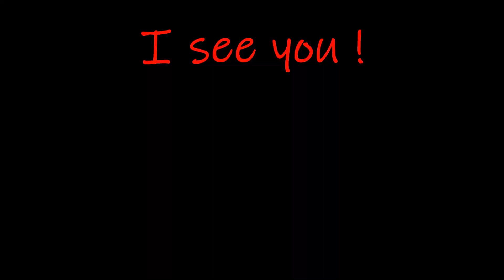🔥 The BEST Sniper Game for beginners | Sniper Ghost Warrior Contracts 2 - i see you 🗡️💥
Sniping is incredibly satisfying in Sniper Ghost Warrior Contracts 2 - Using a new short range sniper rifle which includes an integral suppressor and hunting down two primary targets!